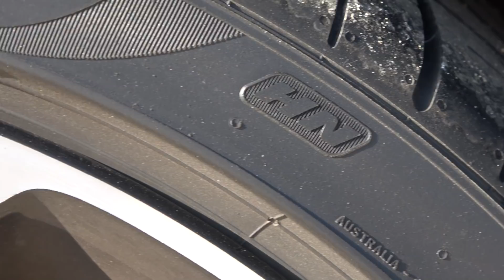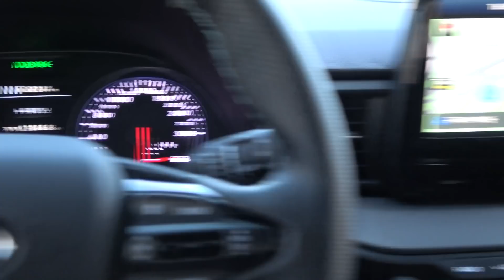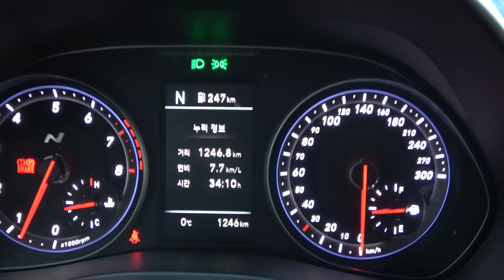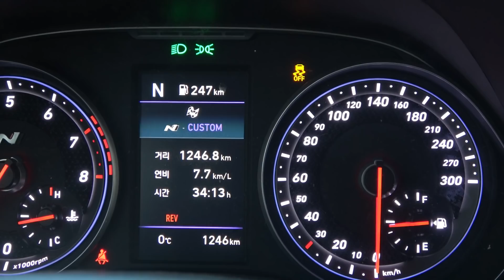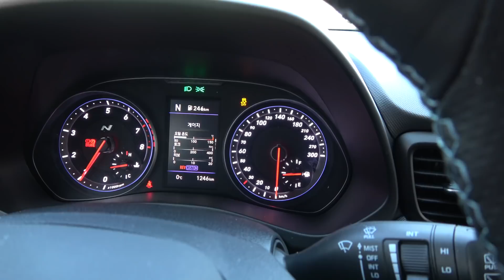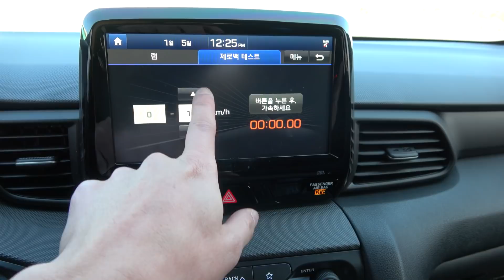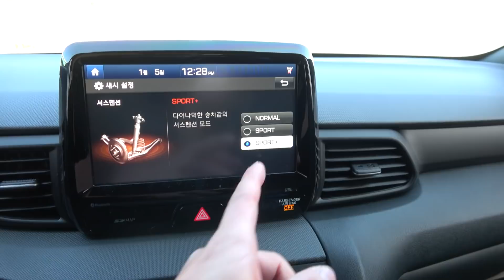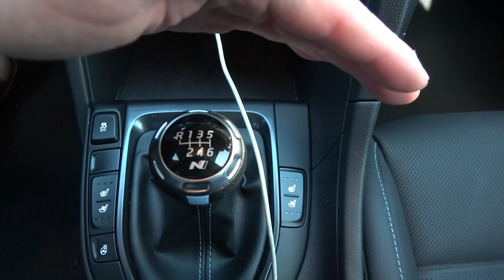현대 벨로스터 N 퍼포먼스 패키지 시승기(Hyundai Veloster N performance package test drive)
현대자동차가 고성능 서브 브랜드 N을 내놓은 뒤 i30N에 이어 두 번째로 선보인 벨로스터N을 시승했습니다. 시승차는 퍼포먼스패키지, 컨배니언스패키지, 멀티미디어 패키지까지 모두 적용한 모델이었습니다. 지난 해 출시한 이후 많은 호평을 받았던, 개인적으로도 궁금했던 모델입니다.
결론적으로 참 재밌는, 펀카의 모습을 꽤 많이 갖고 있습니다. 무엇보다 우리나라 자동차 중에 이런 성격의 차가 있었나 싶을 만큼 인상적이었습니다. 광고에서도 이미 여러 번 다뤘던 ‘팝콘’튀기는 사우는 차치하고 차가 전해주는 여러 가지 자극이 어깃장 나지 않고 한 방향을 바라봅니다. 실내 품질적인 부분은 물론 성에 차지 않는 부분이 있지만 운전을 통해 얻는 재미가 커 크게 개의치 않게 됩니다. 시승을 위해 본인의 차를 기꺼이 내준 펜 스튜디오 최민석 실장에게 마음을 담아 감사의 말씀을 전합니다. 동영상으로 만나보시죠.

엔진형식 I4 1998cc 트윈 스크롤 터보
변속기 6단 수동
0-100km/h 가속 6.1초
퍼포먼스 패키지(+196만원)
컨비니언스 패키지(+59만원)
멀티미디어 패키지(+98만원)

엔진 출력 강화(275마력) + 피렐리 P Zero 타이어(235/35R19) & 19인치 알로이 휠 + N 코너 카빙 디퍼렌셜(eLSD) + 능동 가변 배기 시스템 + N 전용 대용량 고성능 브레이크(전/후륜 브레이크 디스크 사이즈 증대, 후륜 브레이크 벤틸레이티드 디스크 적용) + 브레이크 캘리퍼 N로고 추가

운전석 전동 슬라이딩 & 높이 조절(6way) + 앞좌석 통풍

8인치 내비게이션 + 폰 커넥티비티 + 블루링크 + JBL 프리미엄 사운드 시스템(8스피커) + 하이패스 시스템(ECM 룸미러 포함)